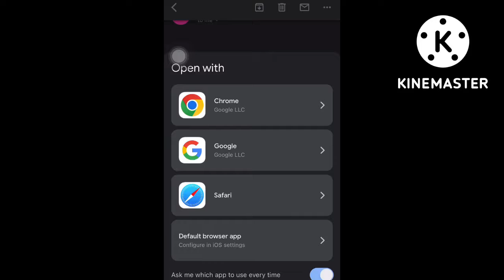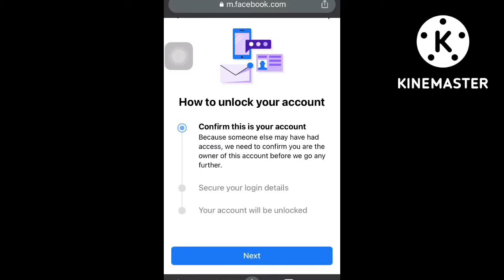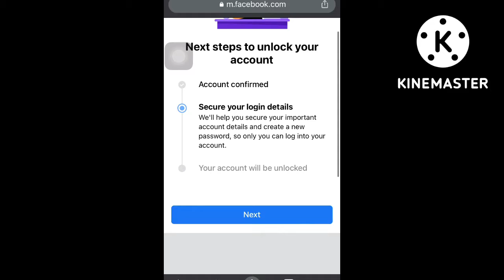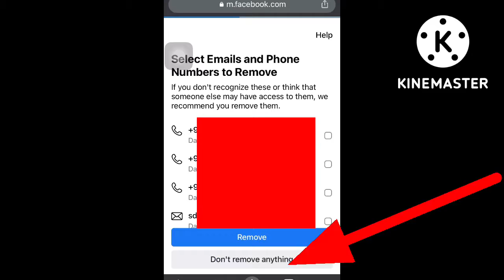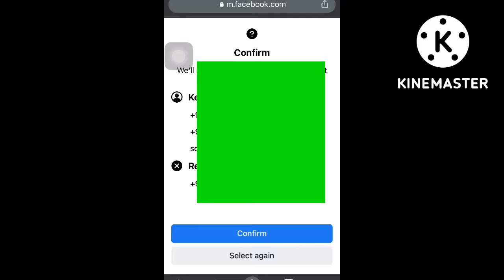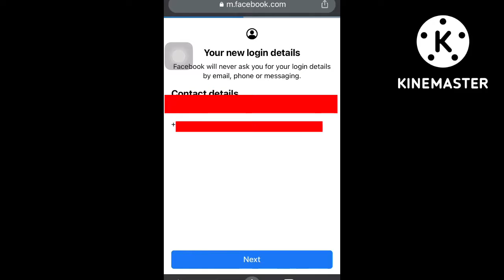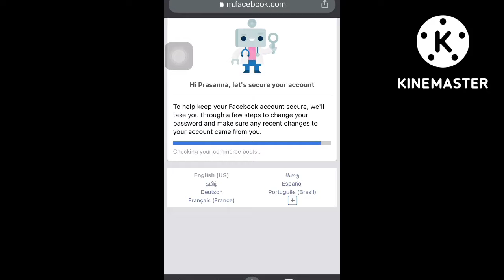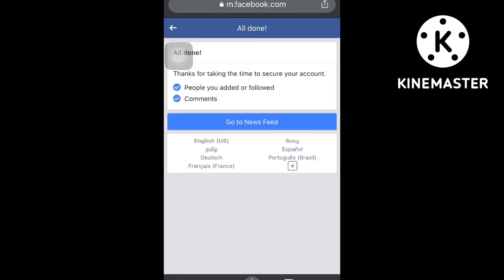How to unblock your facebook account